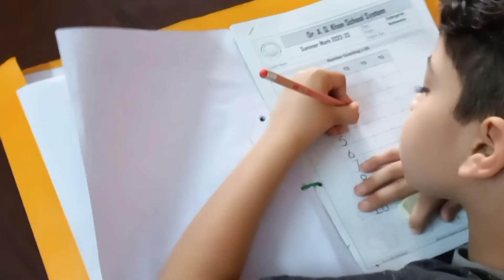ki recipe follow ki, first time mujh se aj chicken jalfrezi achi bani#vlogs#chicken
Thanks